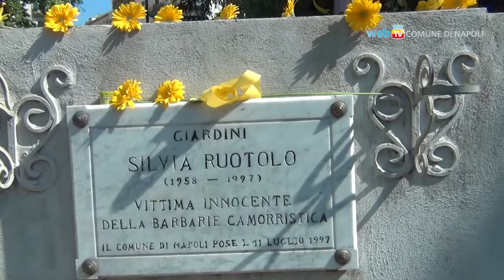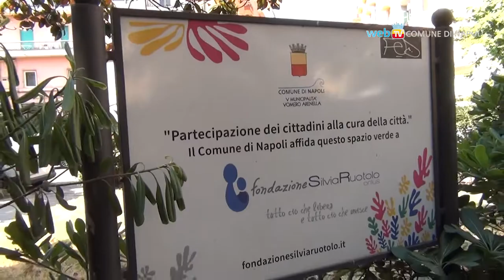Silvia Ruotolo, anche il basket partecipa al ricordo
Un campetto di basket ristrutturato e riqualificato in piazza delle Medaglie d'Oro, da oggi è intitolato a Silvia Ruotolo, 24 anni dopo l'omicidio per mano della camorra.